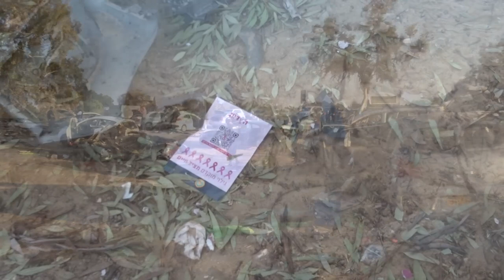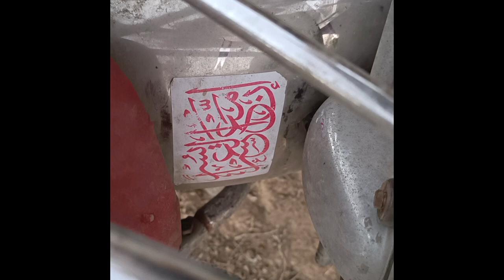Re'im parking lot after the massacre 7.10.2023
On 7 October 2023, Hamas militants crossed into Israel from the Gaza Strip and carried out a massacre of civilians at the "Supernova Sukkot Gathering" music festival. The event was an open-air psychedelic trance festival, arranged to celebrate the Jewish holiday of Sukkot, and was situated near the Re'im kibbutz.